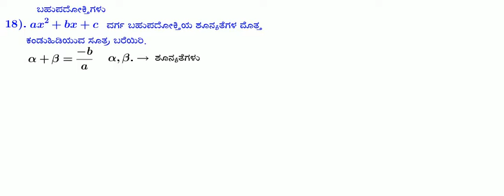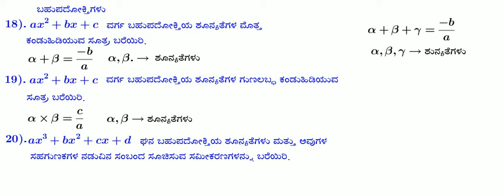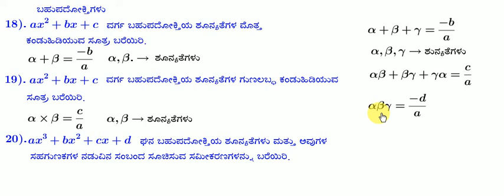Chapter 9 Class 4 Q 18 to 20 one Mark Questios Kannada medium